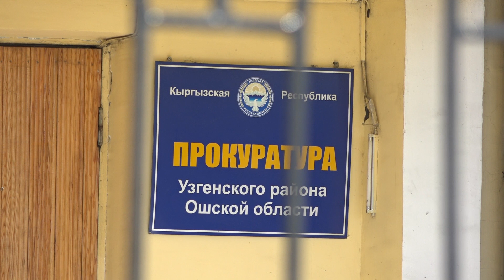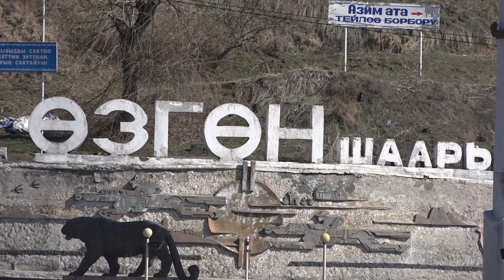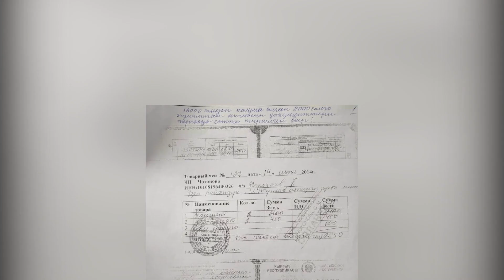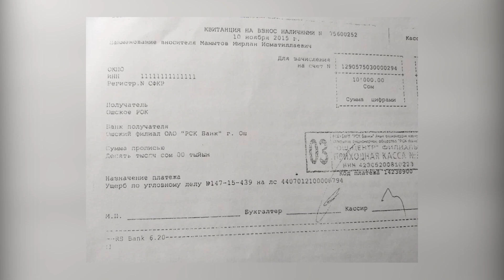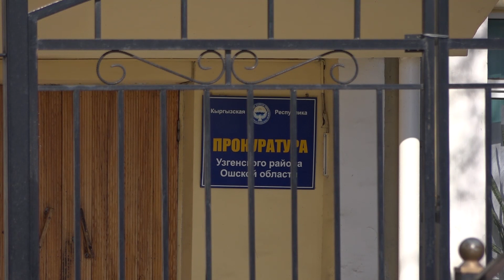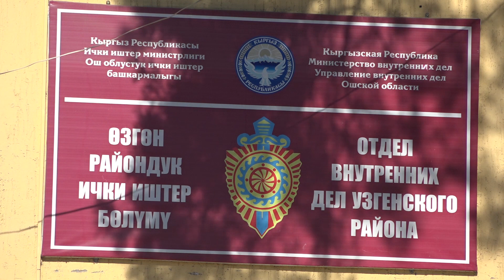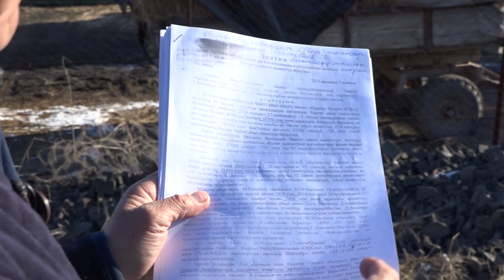"МЕН КОРРУПЦИОНЕРДИ ТААП БЕРСЕМ СОТТОТОСУҢБУ?"\\ЭЛ БИЛСИН\\NewTV